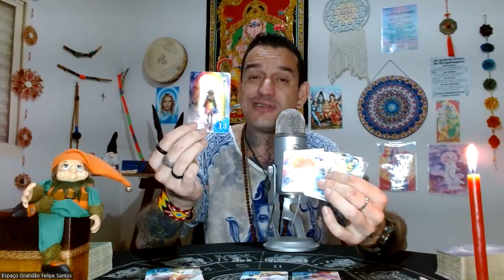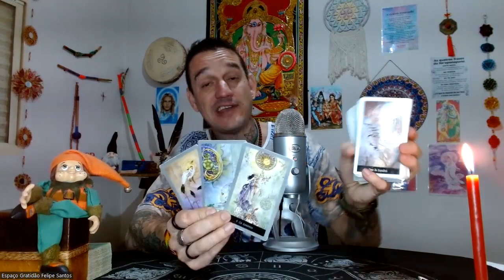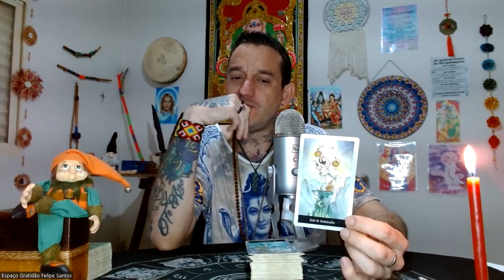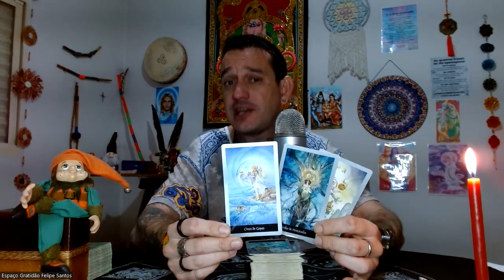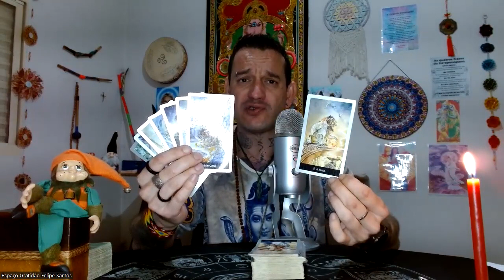♑CAPRICÓRNIO-😱🔥SE ESTÁ RUIM FICARÁ BOM🦋SE ESTÁ BOM FICARÁ AINDA MELHOR!😍FOGUETE NÃO DÁ RÉ!🚀🚀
Link de Acesso ao Clube do Tarot

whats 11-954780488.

Pessoal se inscrevam neste canal é incrível e divertido além de ajudar no crescimento de mais essa trabalhadora de luz maravilhosa!

Namastê💓🙏